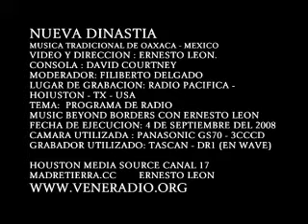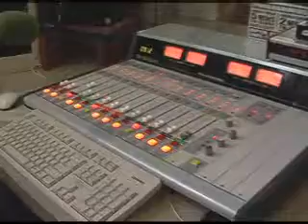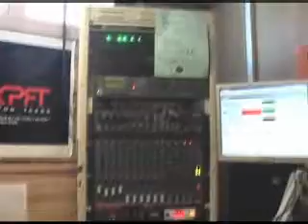Part 03 - NUEVA DINASTIA EN HOUSTON TX - KPFT Video Ernesto Leon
Part 03 - NUEVA DINASTIA EN HOUSTON TX - KPFT